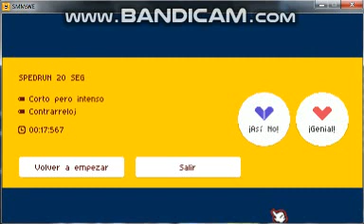SPEDRUN 20 SEG by Eydan320 / SMMWE 3.2.1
Level: SPEDRUN 20 SEG
Creator: Eydan320
Game: Super Mario Maker World Engine 3.2.1(PC)